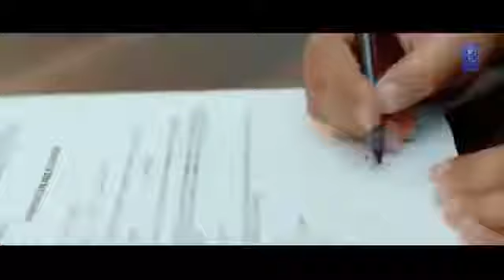singer ROY.woshington#0771273146. artist chandrasiri rajabharana